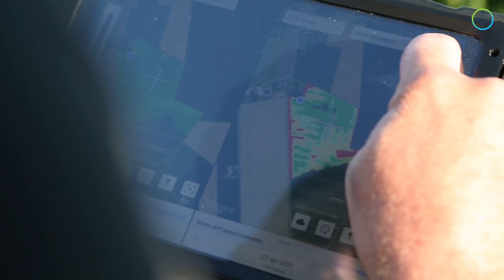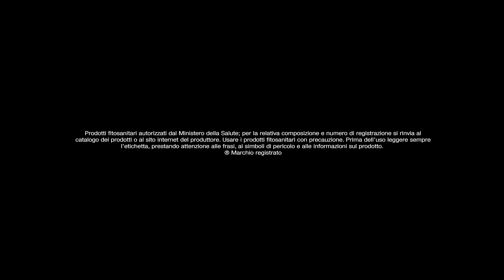Ascra Xpro e FieldView, il binomio vincente per il futuro della tua azienda agricola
Nikolas Mitroulias – Climate FieldView Specialist Bayer, mostra come sia possibile, grazie al supporto della tecnologia, monitorare l’efficacia in campo di Ascra Xpro e come si possano ottenere informazioni utili ad ottimizzare la gestione della propria azienda agricola.